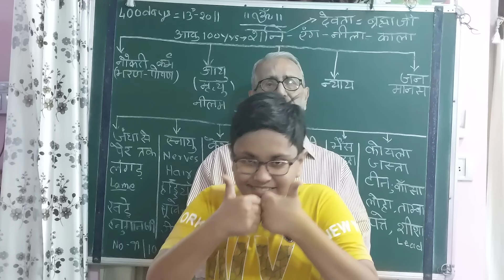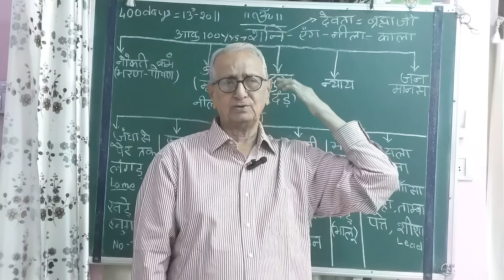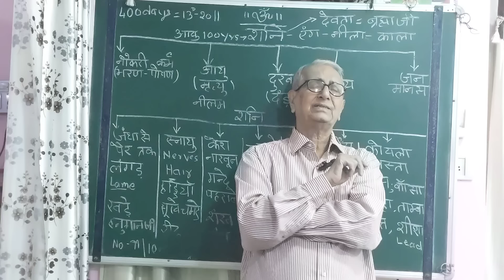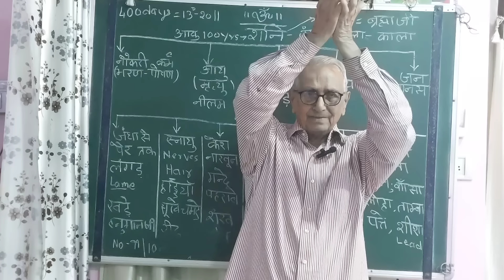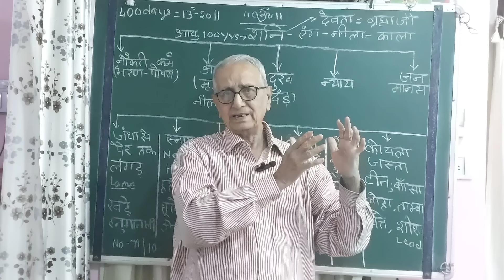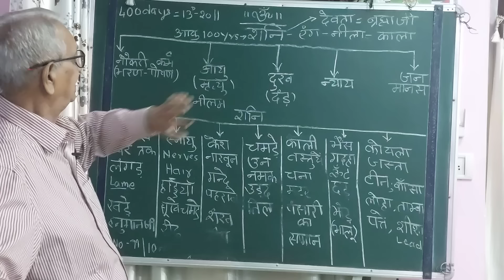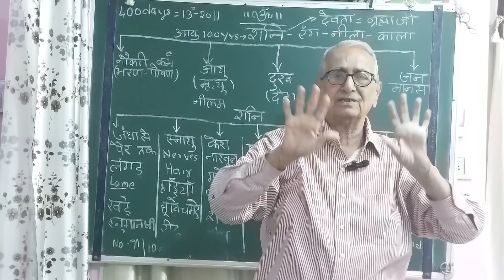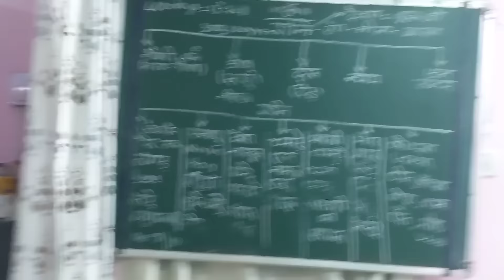Astro U P Mishra Jamshedpur all about shani. Part-1